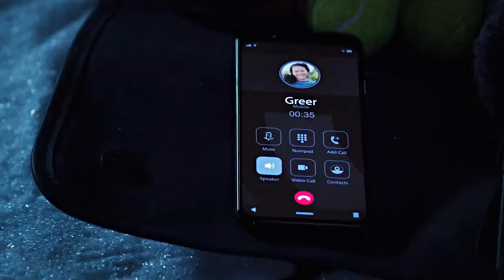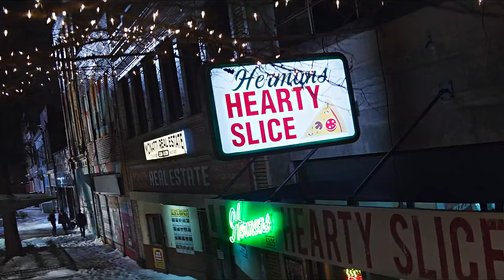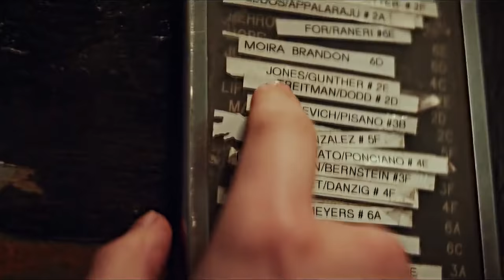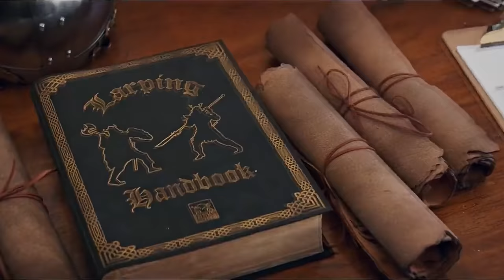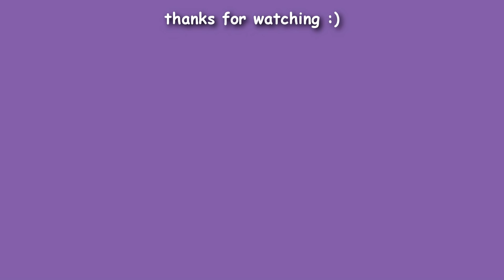hawkeye humor | oh wow, didn't realize we were supposed to bring guns [episode 1-2]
► EDITORS NOTE/MESSAGE
HAWKEYE IS HERE AND I'M SOOO EXCITED!
i already love this show, the atmosphere, kate bishop, the whole christmas vibe and everything in between! btw i wanted to post this yesterday but my laptop said no and decided to crush on me 453 times.

please excuse the one purple subtitle when clint speaks and any other mistake. also i missed a scene or two. i finished this late in the night and my three brain cells weren't really cooperating anymore

► INFORMATION
Fandom Marvel Cinematic Universe (MCU)
Show Hawkeye
Episode Never Meet Your Heroes (1) and Hide and Seek (2)